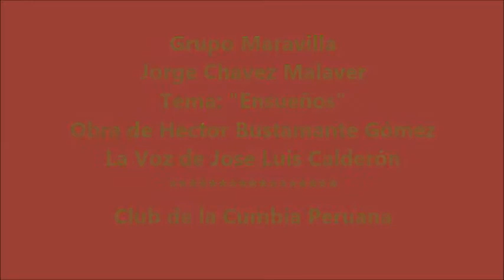Grupo Maravilla de Jorge Chavez Malaver : "Ensueños" la voz de Jose Luis Calderón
Grupo Maravilla de Jorge Chávez Malaver : "Ensueños" (Héctor Bustamante) y la voz de José Luis Calderón. Este tema también se conoce como "Mujer de mis Ensueños".